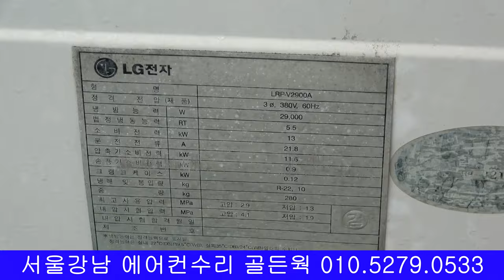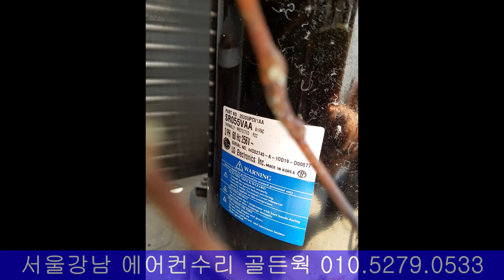4K LG 시스템 에어컨 냉 난방기 수리 LRP - V2900A LG SYSTEM AIR CONDITIONING AND HEATING LG顶棚型空调